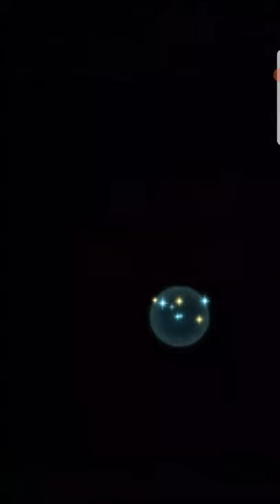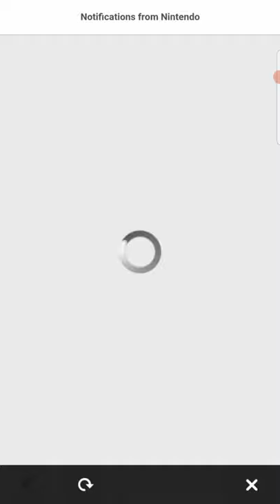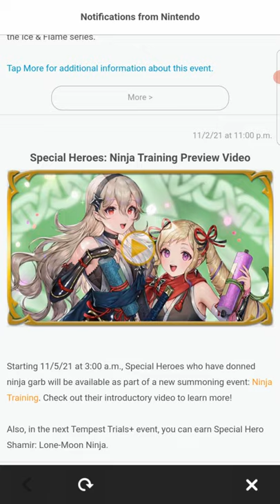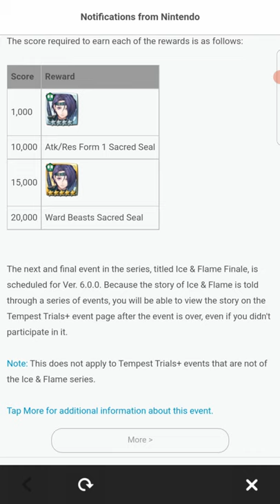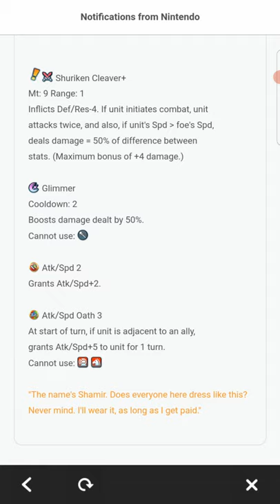Aether Raids Week 156 Day 1. Stay in Save Range.